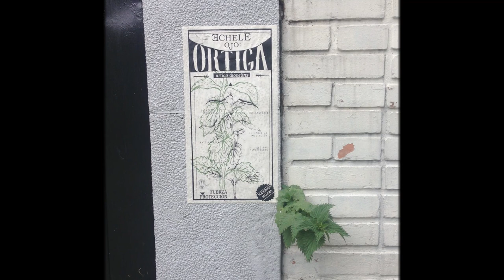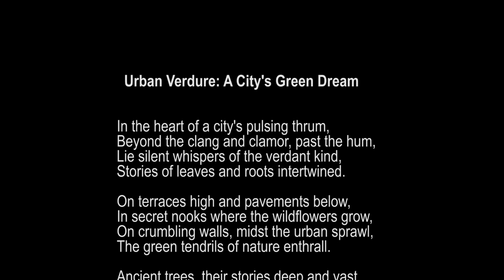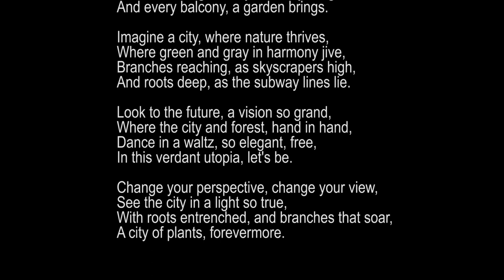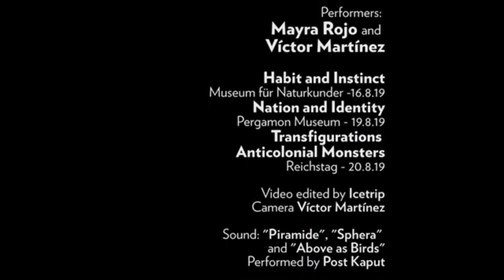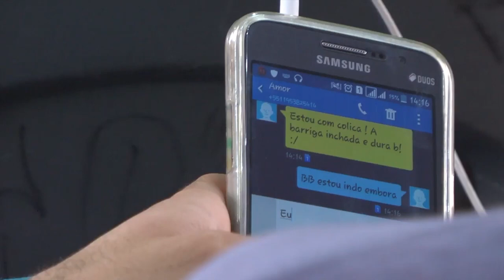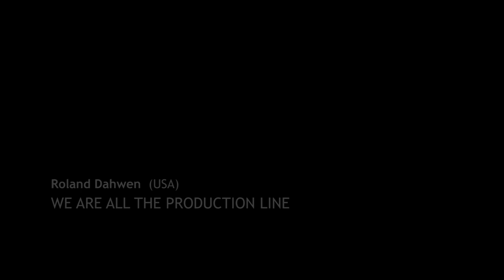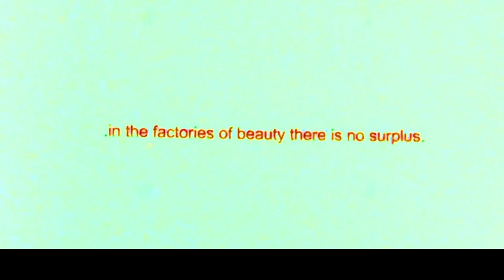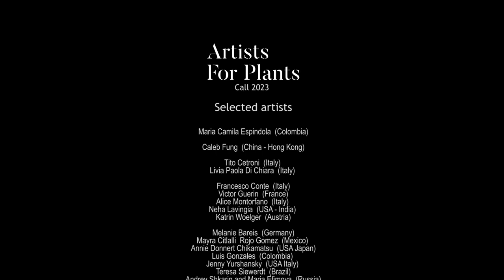ARTISTS FOR PLANTS 2023 - ROOTING OUR CITIES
Rooting our cities 2023 - Video Gallery of the selected artworks of the Call
Presented at the Botanical Garden of Palermo (Italy) on October 29th, 2023.
Jury: Gaia Squarci, Egidio Trainito, Michelangelo Gruttadauria, Rosario Schicchi, Silvia Chiodin, Sara Michieletto.